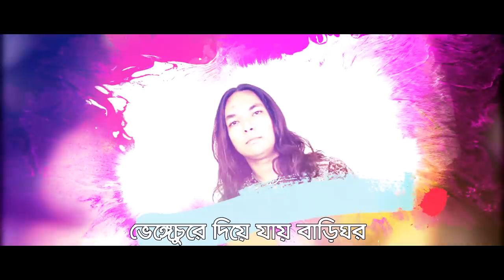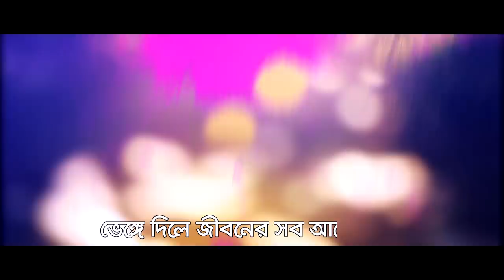Sholo Koti Bangali | Biplob | All Time Hit Song | Official Lyrical Video 2018 |☢ EXCLUSIVE ☢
Singer : Biplob
Song : Sholo Koti Bangali
Lyric : Shah Alom Sarkar
Tune : Shah Alom Sarkar
Label : G Series